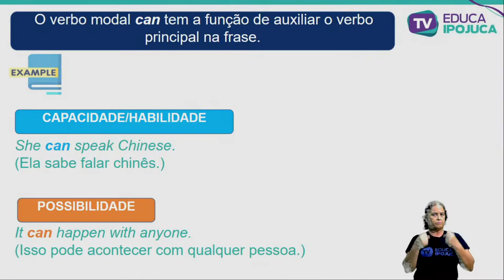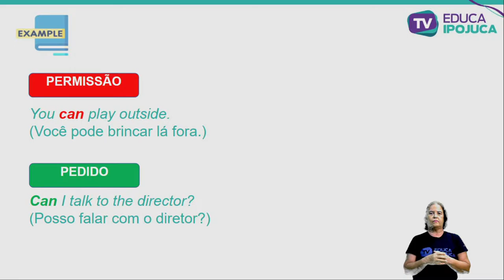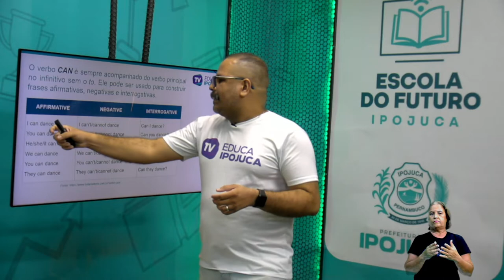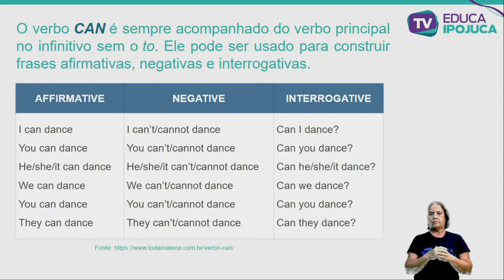INGLÊS - 7º ANO - VERB CAN - AULA Nº009